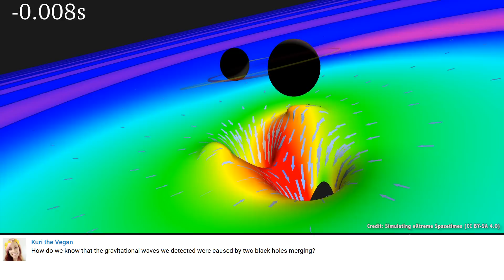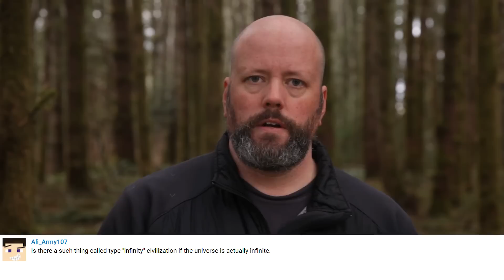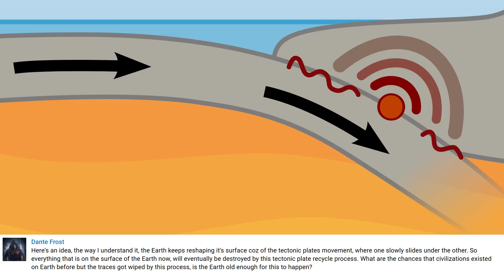Q&A 16: The Hazards of Antimatter Fuel and More...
In this week's QA, Fraser answers why antimatter is the perfect fuel source, and why the evidence of ancient civilizations won't entirely be hidden by plate tectonics.